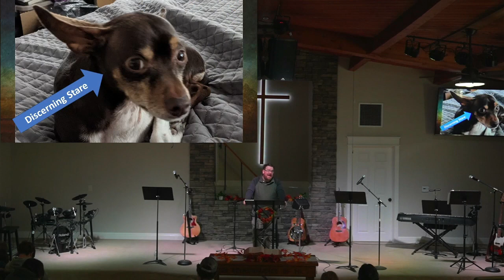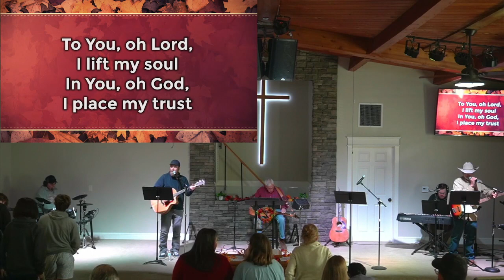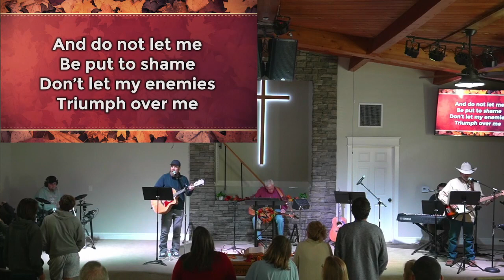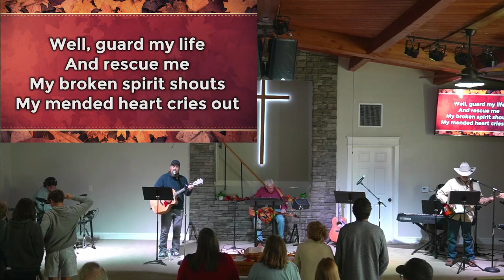November 26, 2023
The worship service of Kernville Baptist Church, Kernville, California. Sermon title, "The Kingdom Manifesto, Part 19: Fruit Trees and Ferocious Wolves," from Matthew 7:15-20. Pastor Ben Richey.